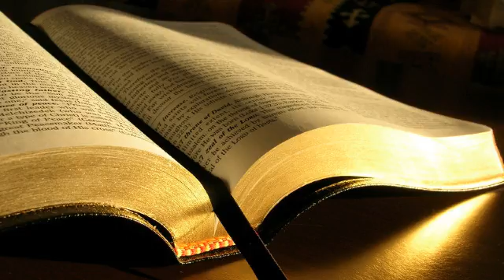Petrică Bunescu # Evrei 13.17,18,19 # 10.04.2016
Zidire, dimineața
Predică, Evrei 13:17,18,19, mesaj transmis prin Petrică Bunescu
duminică, 10 aprilie 2016
Evrei 13:17 Ascultați de mai-marii voștri și fiți-le supuși, căci ei priveghează asupra sufletelor voastre ca unii care au să dea socoteală de ele, pentru ca să poată face lucrul acesta cu bucurie, nu suspinând, căci așa ceva nu v-ar fi de niciun folos.
18 Rugați-vă pentru noi, căci suntem încredințați că avem un cuget bun, dorind să ne purtăm bine în toate lucrurile.
19 Mai ales vă rog cu stăruință să faceți lucrul acesta, ca să vă fiu înapoiat mai curând.